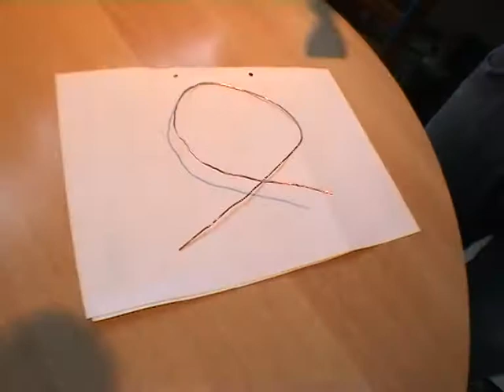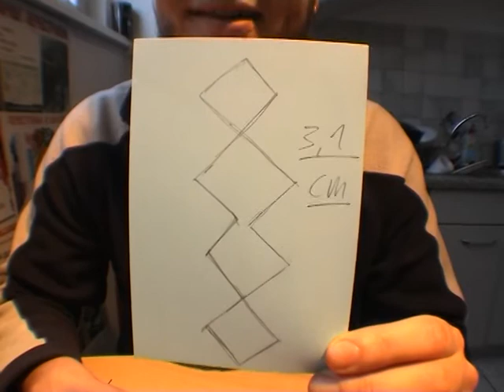floflei6 folge 3